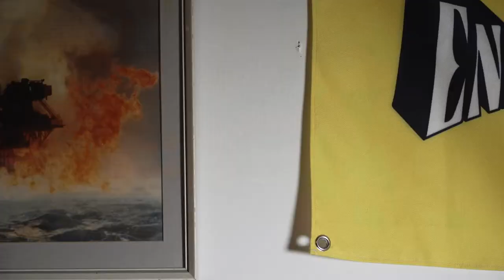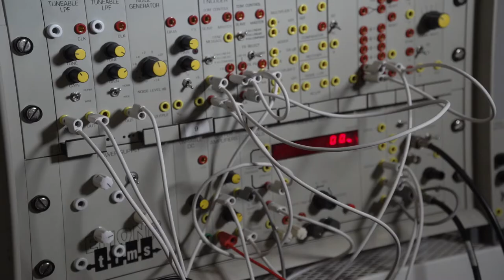Emona Tims audio experiments #3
More audio experiments this time utilizing the trigger input of my trusty old AKAI A-60!  The TIMS can be easily integrated to a synth hardware realm!  Also heavily utilizing the pcm encoding/decoding modules

TIMS as a drum machine triggering akai arp 00:00

TIMS triggering Akai arp, Akai audio through the pcm encoder/decoder modules 04:25

Weird PCM encoder clock noodlings 07:15

PCM tape processing 10:11

PSM guitar processing 11:35